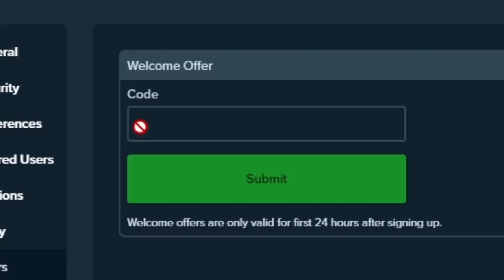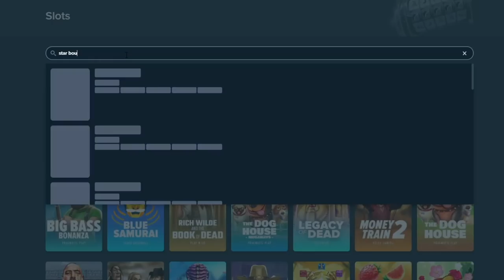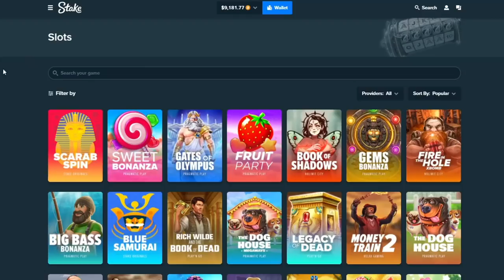I bought a $20,000 Star Bounty bonus..